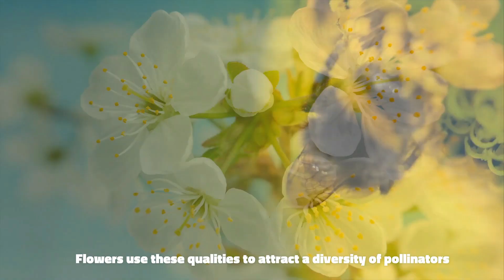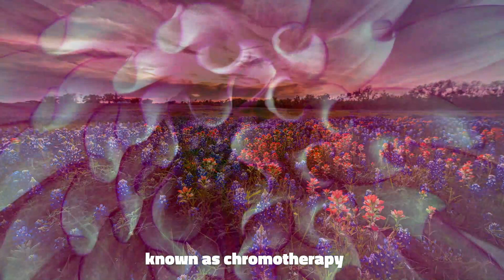Why Are Flowers Beautiful? | Most Beautiful Flowers | Big Questions TV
Flowers are beautiful and there are no questions about them. But why do we perceive them as beautiful things and what is it that attracts animals, birds, and insects towards them? Well, I hope the video attempts to answer the most of it and it does so scientifically. If I have missed anything, please feel free to pass on your feedback via comments or email.

If you are new to the Big Questions TV channel, I’m happy you clicked on my video! Hopefully, this video made you stay for good!

License Related:

Most of the text contents are extracted from general Google search of authentic sites and none of them are entirely made up by the presenter.

with an active ANNUAL STANDARD plan in place. This video size is roughly over 4 mins long and is edited using the promo.com built-in video editor. I would highly recommend using promo.com as it is one of the best Video Creation Platforms available in the market.
🎬SUGGESTED VIDEOS
Don't forget to watch 📽 Big Questions TV​ other videos. Please check them out :